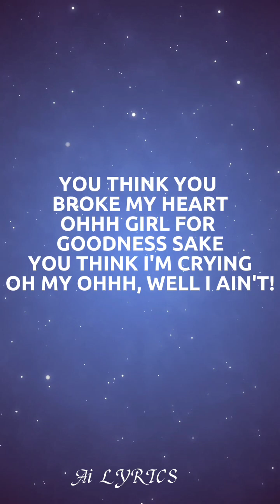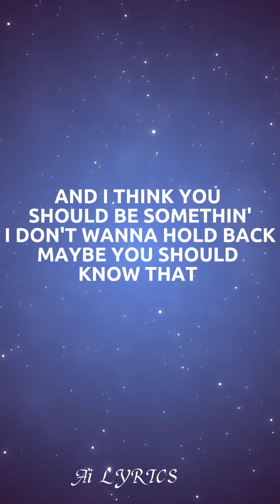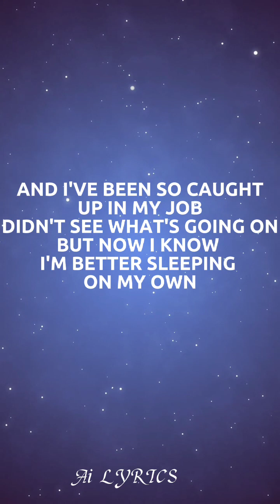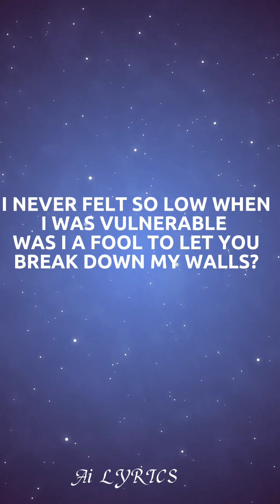Justin Bieber- Love yourself (Lyrics)